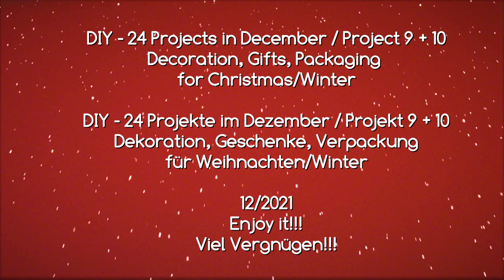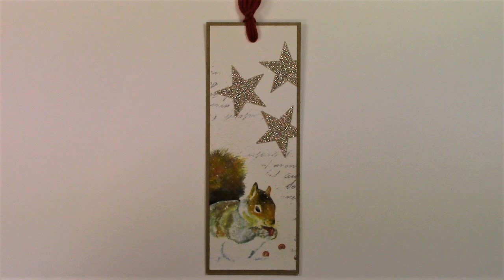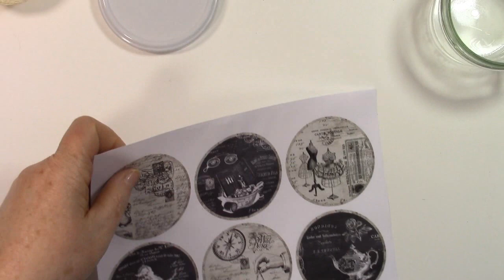DIY - 24 Projects in December - Project 9 + 10 / DIY - 24 Projekte im Dezember - Projekt 9 + 10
December Special / Dezember Spezial:
DIY - 24 Projects in December - Project 9 + 10
bookmark, packaging for homemade soap
Decoration, Gifts, Packaging for Christmas / Winter
DIY - 24 Projekte im Dezember - Projekt 9 + 10
Lesezeichen, Verpackung für selbstgemachte Seife
Dekoration, Geschenke, Verpackung für Weihnachten / Winter
12/2021
Viel Vergnügen!!!

Dieses Video enthält Produktplazierungen nur zur Information, es handelt sich nicht um bezahlte Werbung!
This video contains product placements only for information, it is not a paid advertisement!